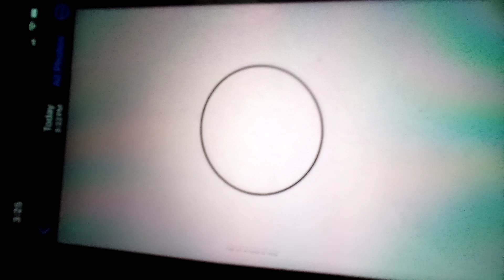Should I make more???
I'm learning how to animate If i can get 5 subscribers I'll make another...